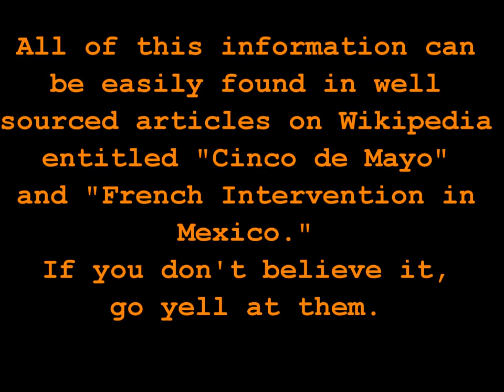What the Hell is Cinco De Mayo? TYT History (Professor Rich)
Professor Rich explains why Cinco De Mayo is actually an American holiday.